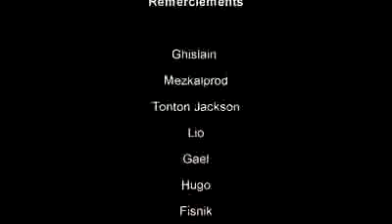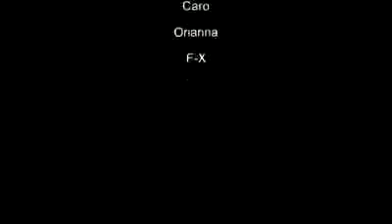ri6 i ain t got answer